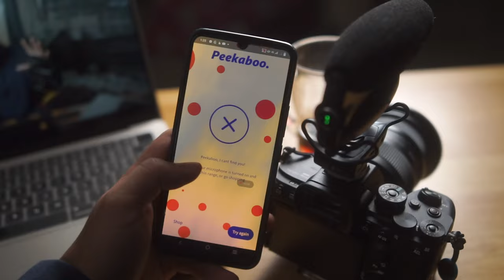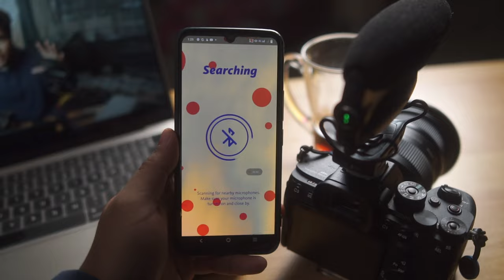Rekta Review: Joby Wavo Pro